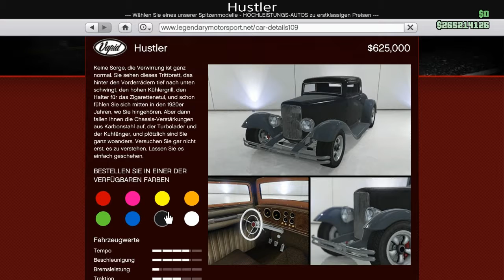GTA online Neues Fahrzeug der Hustler